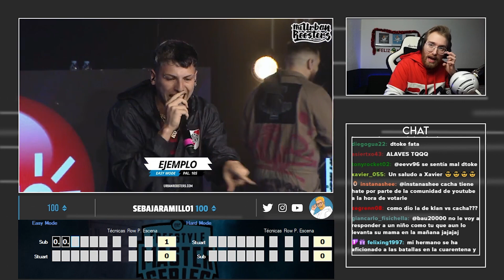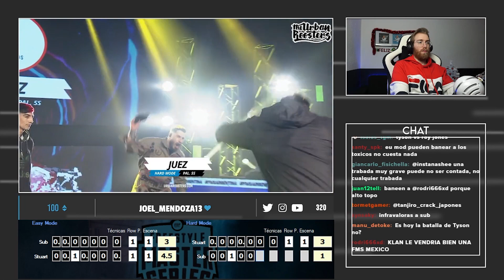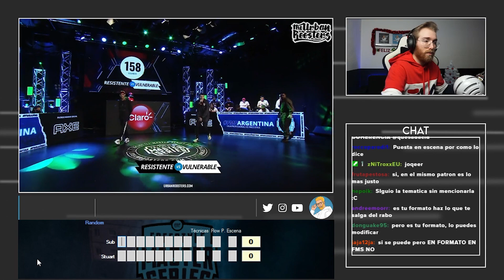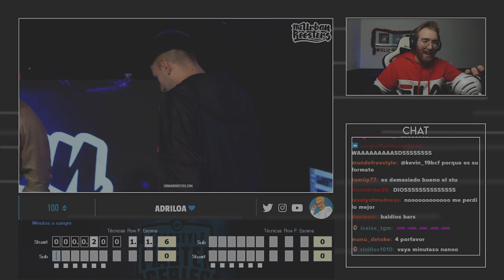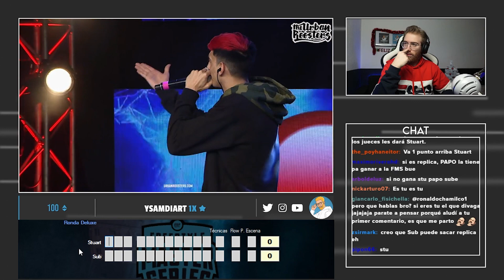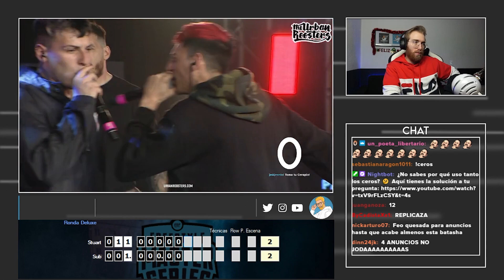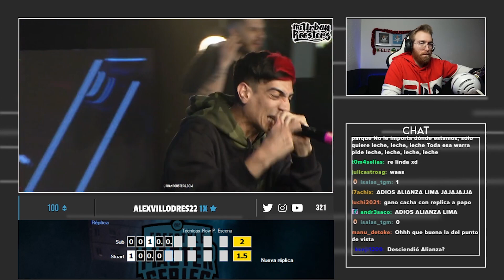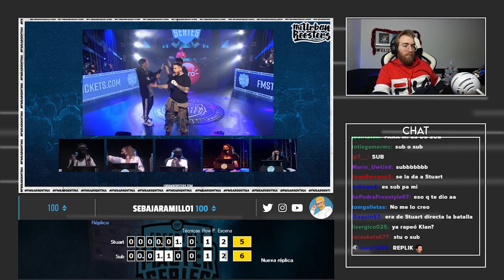¿STUART PODRÁ GANAR LA FMS ARGENTINA? | Votación FMS Argentina J4 | Stuart vs Sub